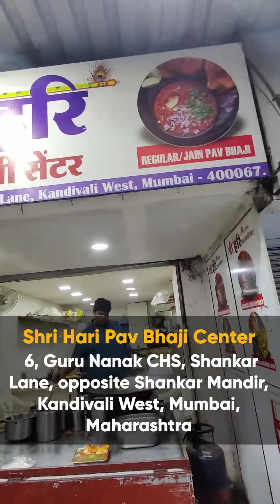Gen Z making Pav Bhaji in Mumbai